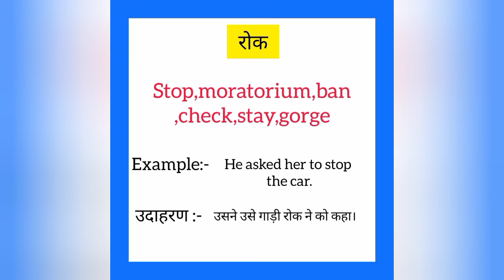Rok ka english mein kya kahate hain | रोक को इंग्लिश में क्या कहते हैं | Stop meaning in hindi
Rok ko English me kya kahate hain
Rok को इंग्लिश में क्या कहते है

रोक को इंग्लिश में stop कहते हैं
Rok ko English mein stop kahate hain